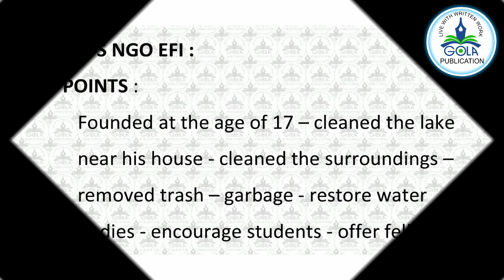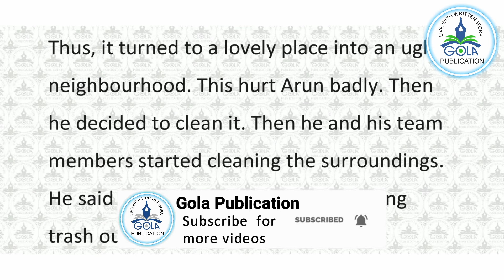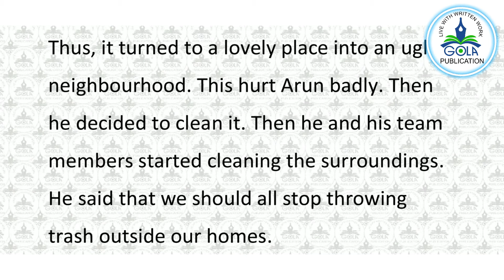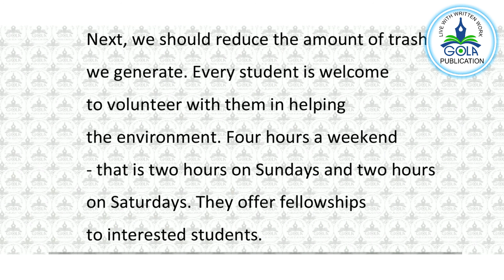Arun's NGO - EFI